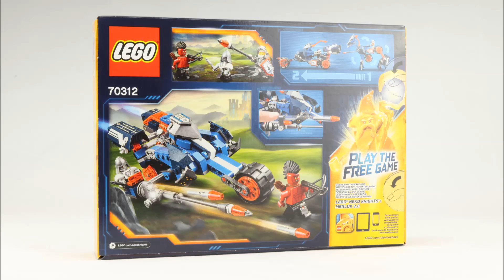Lego - Nexo Knights - 70312 Lance's Mecha Horse